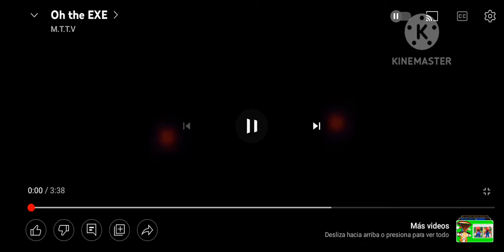on the exe una canción mejorada de sonic exe fnf